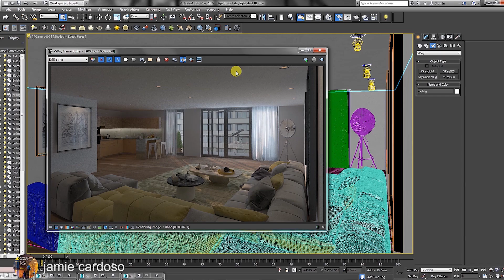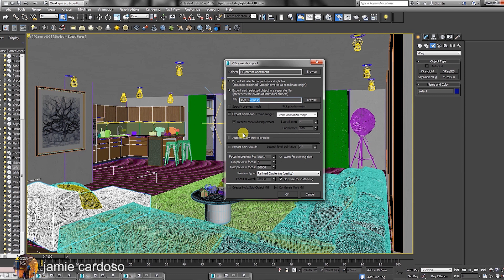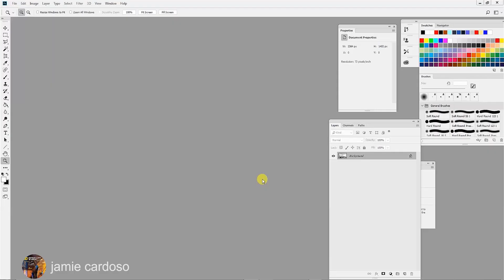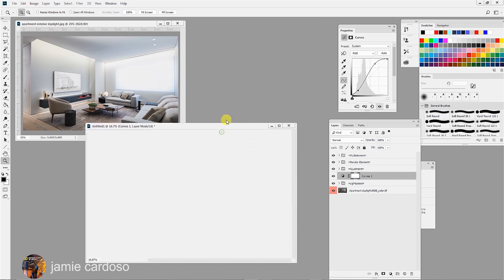3ds Max & Vray: 3d Visualizer handbook to Interior daylight renders : Proxies (CC/Subtitles)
Checkout this new tutorial on how to generate proxies, with 3ds max and Vray.

Proxies often help users navigate through heavy scenes and render complex objects extremely fast.

The video takes users through the process of creating and understanding its amazing functionalities.

=This tutorial is a small part of an Extensive New 2 Hours

=It's entitled: 3ds Max &amp; Vray: 3d Visualizer handbook to Interior daylight renders

This Two Hours in-depth Course takes users through the step-by-step process of shading, texturing, rendering and the post-production of a daylight interior scene, using 3ds max and vray.

The course is filled with great insights into the method of creating proxies, procedural windows, wooden floors, curtains,  etc. And with tips and tricks throughout

=Project files and Resources are available for download.

=The videos are full HD (1,920 x 1,080 pixels)  and with custom captions/subtitles.

=You can stream the videos from your mobile (enable full  HD and CC).

=Or download to watch them from your computer (VLC media player allows users to load captions/subtitles) .

=In addition, you will get a 24/7 support (Q&amp;A) about the course .

Kind Regards

Important Terminologies &  Descriptions:

3d Rendering: Is the process of converting the three dimensional (3D) data seen in a 3d scene into 2D image/s (rasterized).
The rasterization process include, the rendering parameters, the rendering engine, lights, 3d models, textures, shaders, and other effects.
3D renders can be a sequence of animated objects/effects/cameras, or a single frame with a still camera and object/s.
The Video depicted here will take you through the process of rendering.

Photorealistic Rendering: Is the Process or Art of making a typical Computer Generated Image/render (CGI) look indistinguishable from a real photo.
To achieve this, users often need to possess the skills and the"eye" to appreciate good photography, cameras, composition, lighting, shaders, materials, 3d modelling, rendering and have some post-production skills.

Architectural Rendering, or architectural illustration/Visualizations, is the art/process of creating two-dimensional images or animations depicting the attributes of an architectural design, while using state of the art applications such as, Autocad, 3ds max, VRay, Cinema 4d, Blender, Maya, Corona, Photoshop, etc

Post-Production: Is the process of creating effects or/and results after (post) the main process.
This terminology can be used to describe the results (post-production) of main processes such as 3d renderings  and/or filming a scene.
The post-production often occurs in applications such as Photoshop, After Effects, Nuke, etc.
The Video depicted here will take you through the process.

V-Ray: Is a rendering engine that uses global illumination algorithms, including path tracing, photon mapping, irradiance maps and directly computed global illumination.
Furthermore, it is used as a commercial plug-in for third-party 3D computer graphics software applications such as 3ds max, Maya, Houdini, Blender, Nuke, etc,  for visualizations and computer graphics in industries such as media, entertainment, film and video game production, industrial design, product design and architecture.

3ds Max: Autodesk 3ds Max, formerly 3D Studio and 3D Studio Max, is a professional 3D computer graphics program designed to create 3D animations, models, games and images.
In addition, it has modelling, animation and movie effects capabilities, frequently used by video game developers, TV commercial studios and architectural visualization studios.
3ds Max also features shaders, dynamic simulations, particle systems, plug-ins, and much more, with its own scripting language.

Adobe Photoshop: Photoshop is a powerful raster based graphics program produced by the Adobe Corporation.
It is widely used for a variety of photo/image editing purposes worldwide. The program has a huge number of filters, functions, plug-ins, scripts, etc.
In addition, there is a huge online support for this software, and countless online sites with tips and tutorials.